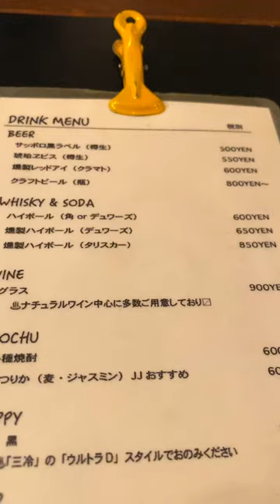Japan Best Secret "WAPITI": Good Vibes with Red Eye & Green Curry Potato Salad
ワピチ大阪 の大胆なペアリング：レッドアイとグリーンカレーポテトサラ